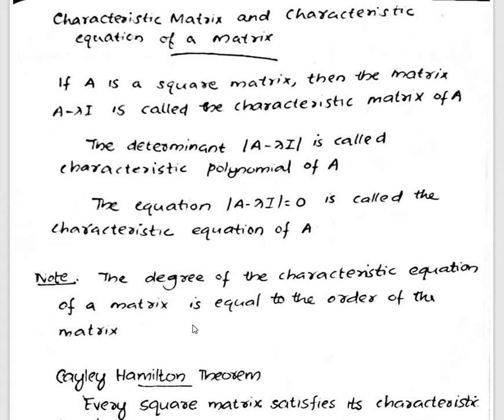MODULE 2:MATRICES.|PART 5:CAYLEY HAMILTON THEOREM.|1st SEM BSc PHYSICS & CHEMISTRY / MATHS.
MODULE 2
:MATRICES.|PART 5:CAYLEY HAMILTON THEOREM.|1st SEM BSc PHYSICS & CHEMISTRY COMPLEMENTARY MATHEMATICS.